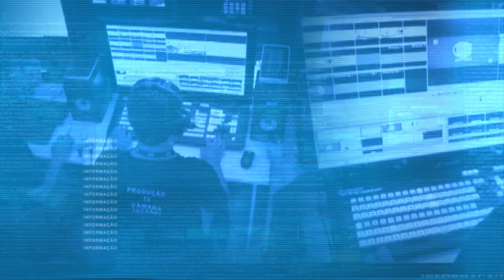Visita Monitorada ao Viveiro Municipal.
Crianças fazem trilha monitorada no viveiro municipal.